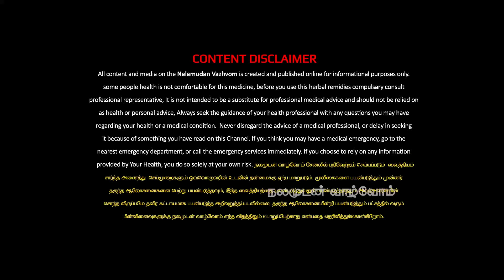செலவே இல்லாமல் பல நோய்களை குணப்படுத்தும் சின்ன வெங்காயம்,நலமுடன் வாழ்வோம்,Nalamudan Vazhvom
செலவே இல்லாமல் பல நோய்களை குணப்படுத்தும்
சின்ன வெங்காயம்,நலமுடன் வாழ்வோம்,Nalamudan Vazhvom

இப்படிக்கு
நலமுடன் வாழ்வோம்🙏